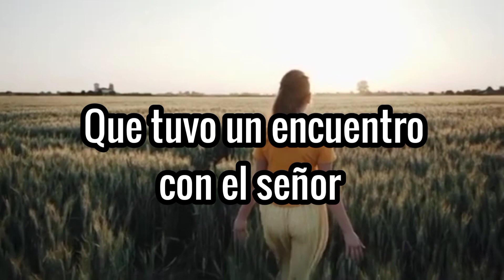cómo ser un cristiano un hijo de Dios fe amor 🙏🙏🙏.